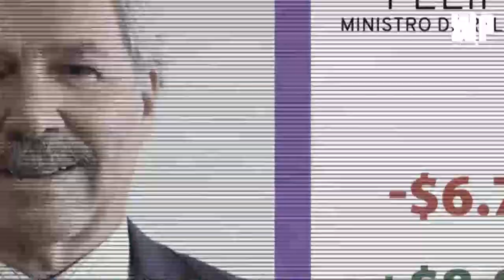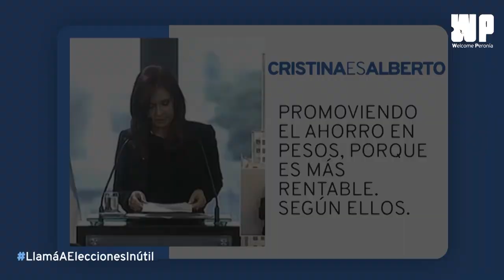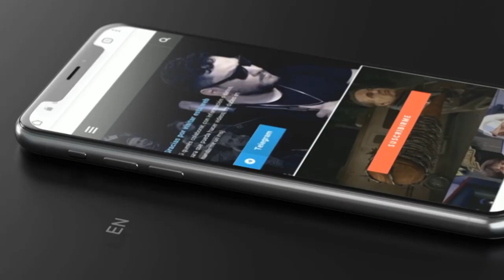EL KIRCHNERISMO CIPAYO VENDE PATRIA / ENRIQUECIMIENTO /AHORRO EN DÓLARES